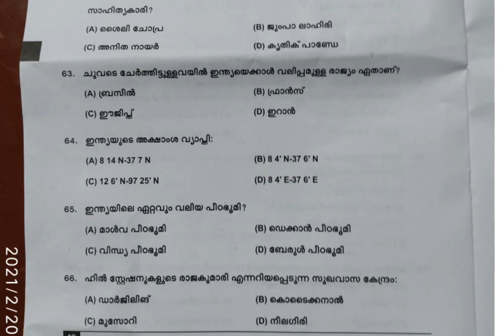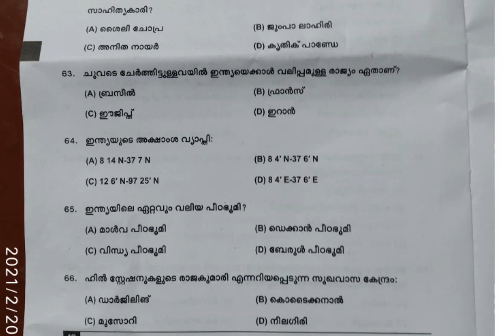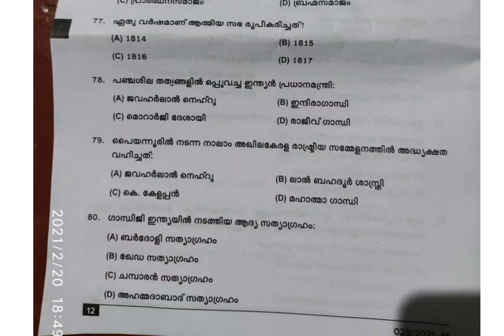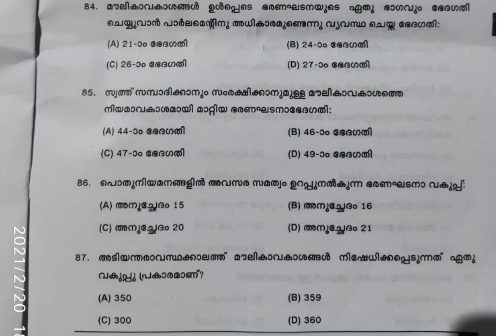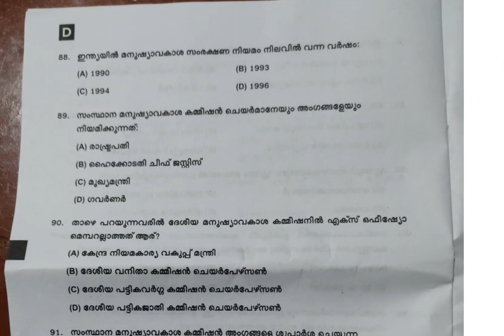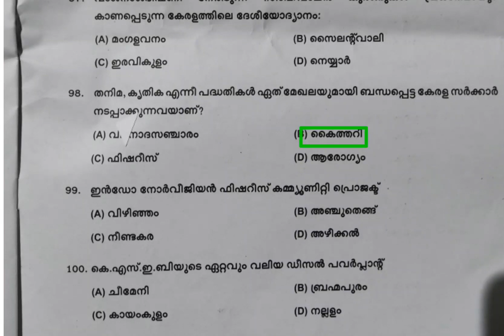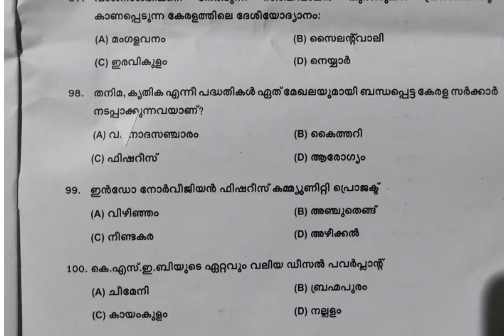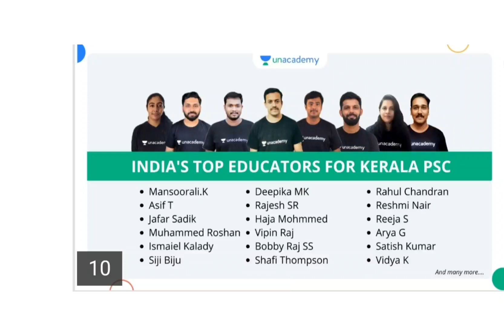10th Prelims Answer Key || PSC 10th Level Preliminary Exam Question Paper and Answer Key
10th Prelims Question Paper and  Answer Key 20/02/2021

Batch course

Disha: A 45 Day Batch Course for All 12th Level Exams - IV
പ്ലസ് ടു ലെവൽ പ്രിലിംസ് പരീക്ഷയുടെ സിലബസ്സും പരീക്ഷയുടെ ഏകദേശ ഡേറ്റും വന്ന സ്ഥിതിക്ക് ഇനി നന്നായി തയ്യാറെടുത്താലോ... നിങ്ങളുടെ തയ്യാറെടുപ്പിനു ഊർജ്ജം പകരാൻ ഒരു തകർപ്പൻ  60 ദിവസ ബാച്ച് കോഴ്സ് ഒരുക്കിയിരിക്കുകയാണ് നമ്മുടെ സ്വന്തം Unacademy.

10th ലെവൽ പ്രിലിംസ്‌/LP/UP,12th ലെവൽ പ്രിലിംസ്‌, Degree level, HSA പരീക്ഷകളുടെ സിലബസ് പൂർണമായി കവർ ചെയ്യുന്ന കോഴ്സുകൾ Unacademy Plus subscription-ലൂടെ ലഭിക്കുന്നതാണ്!

Free :
ജേതാവ് T20 Series
10th ലെവൽ പ്രിലിംസ്‌നു തയ്യാറെടുക്കുന്നവർക്ക് ഇരട്ടി മധുരം.
നമ്മുടെ സ്വന്തം Unacademy ഒരുക്കിയ സൗജന്യ T-20 ടെസ്റ്റ് സീരിസ. Mansoorali സർ നയിക്കുന്ന ഈ ടെസ്റ്റ് സീരിസിൽ ഇന്ന് തന്നെ എൻറോൾ ചെയ്യൂ, അറിവിനൊപ്പം സമ്മാനങ്ങളും കൈക്കലാക്കൂ.

ദിശ: Ultimate Free Tests for 12th level Prelims

ഫ്രീ ചാമ്പ്യൻഷിപ്  ടെസ്റ്റ് സീരീസ് for 10th ലെവൽ പ്രിലിംസ്‌
നിങ്ങൾ 10th ലെവൽ പ്രിലിംസ്‌ പരീക്ഷയ്ക്ക് വേണ്ടി അവസാന ഘട്ട പരശീലനത്തിലാണോ ? നിങ്ങളുടെ വിജയത്തിലേക്കുള്ള  വഴിയിൽ  നിങ്ങളുടെ  പ്രയത്നവും  പരിശീലനവും  വിലയിരുത്താൻ ഇതാ Unacademy Ultimate Free ചാമ്പ്യൻഷിപ് ടെസ്റ്റ് സീരീസ് നടുത്തുന്നു...

Unacademy Plus subscription benefits:
1. Learn from your favourite teachers
2. Dedicated DOUBT sessions
3. One Subscription, Unlimited Access
4. Real-time interaction with Teachers
5. You can ask doubts in the live class
6. Download the videos & watch offline